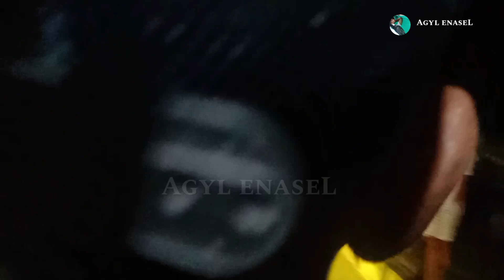PAWAI KEMENANGAN BOLA DI KOTA MASOHI❗ LAGA FINAL ARGENTINA VS PRANCIS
Keseruan the world cup Qatar 2022 ini, menghantarkan dua team perwakilan benua Eropa (PRANCIS) Vs Raja Amerika latin (ARGENTINA) di babak final.
ditahan imbang oleh Prancis akhirnya  di lanjutkan Drama adu pinalti .
setelah Argentina unggul di adu pinalti, warga kota Masohi Argentina mania keluar tumpah ruah di jalan.merayakan kemenangan dengan konvoi keliling kota.

selamat meraih tropi WORLD CUP untuk messi dan team laalbiceleste team